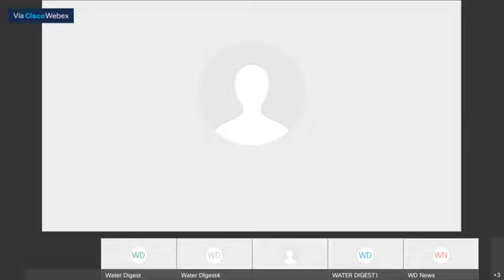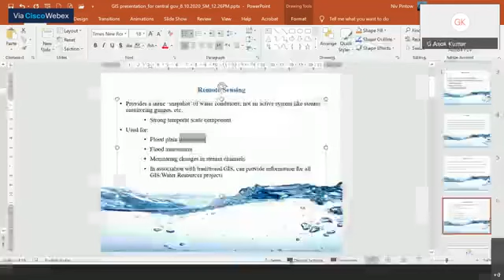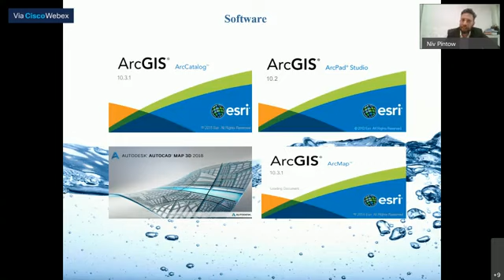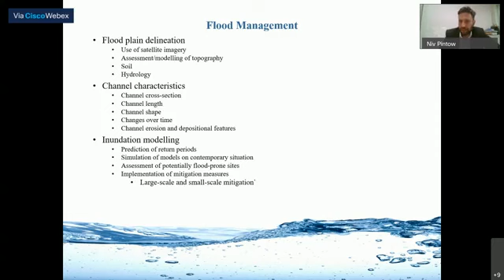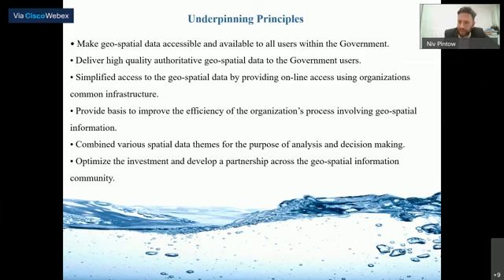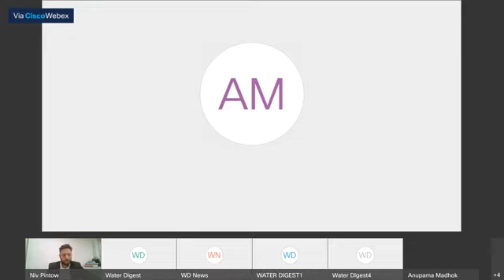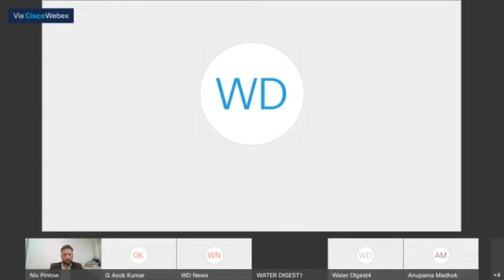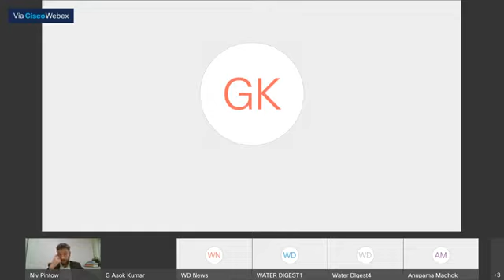1st WATER TECH TALK- 09 Oct. 2020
1st   WATER TECH TALK- 09 Oct. 2020